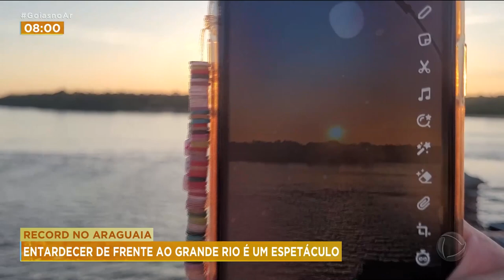RECORD NO ARAGUAIA: ENTARDECER DE FRENTE AO GRANDE RIO É UM ESPETÁCULO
UMA CENA QUE SE RENOVA A CADA DIA E RENOVA TAMBÉM OS ESPECTADORES QUEM VAI AO RIO ARAGUAIA FICA NA EXPECTATIVA DE ASSISTIR O ESPETÁCULO DA NATUREZA. O ENTARDECER É MARCADO PELO PÔR DO SOL. O "ASTRO-REI" SE DESPEDE ANTES DE TODAS AS NOITES E, NA DESPEDIDA, DEIXA PAISAIGENS MARCANTES E A ESPERANÇA DE UM NOVO DIA.